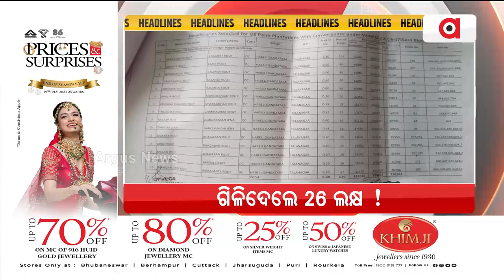Headlines 10 am | 3 Aug 2023 | Argus News